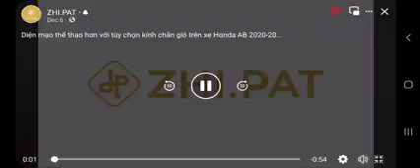Honda Airblade Plug and Play Windshield - Zhifat Windshield Plug and Play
Our Location: BF Resort Las Piñas